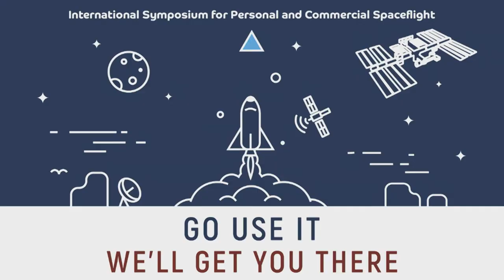ISPCS 2019 Opening Remarks by Pat Hynes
Opening remarks by ISPCS curator and co-founder, Pat Hynes.

“Bobby Drake” by Benjamin Banger.